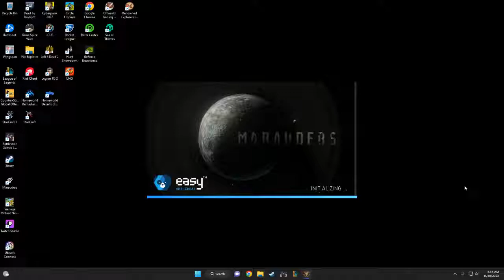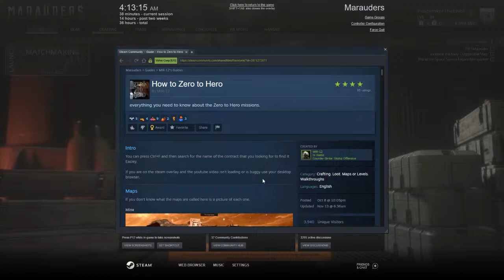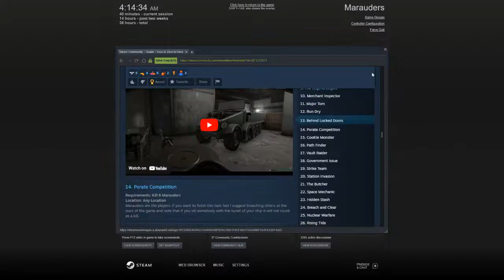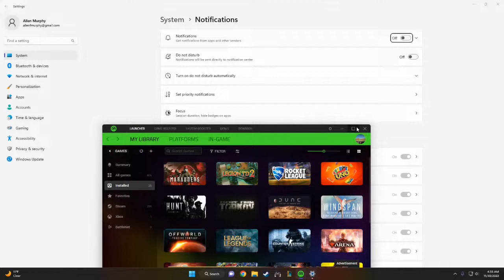Desktop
GPU: NVIDIA GeForce RTX 3080
CPU: 12th Gen Intel(R) Core(TM) i9-12900KF
Memory: 32 GB RAM (31.82 GB RAM usable)
Current resolution: 1920 x 1080, 60Hz
Operating system: